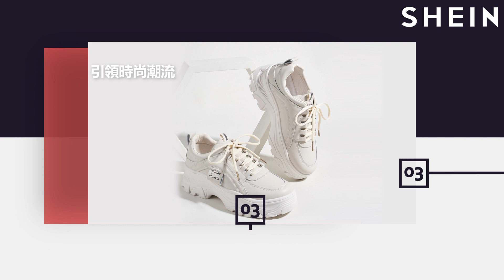SHEIN | 質量永不過時